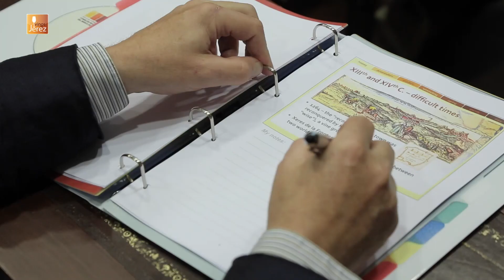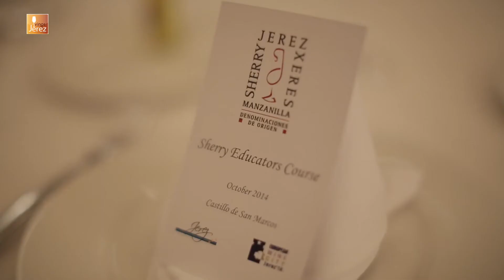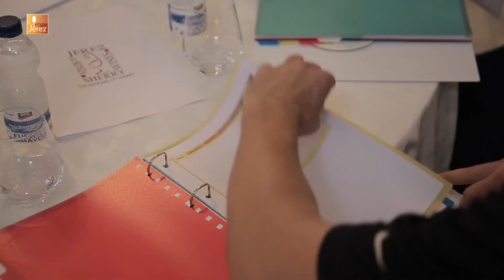Certified Sherry Educators Course